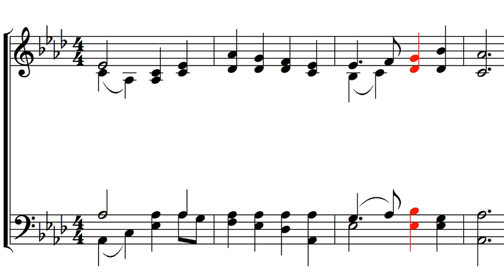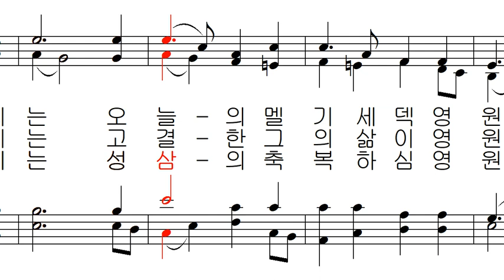가톨릭 성가 302 - 사제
가톨릭 성가 302 - 김영자 작곡 김부자 작사 - 사제